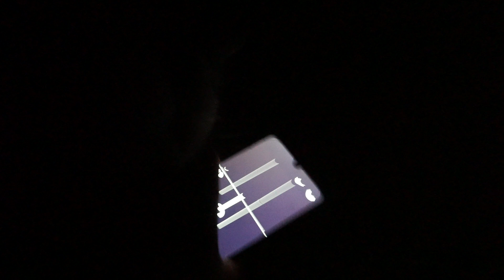MAH03060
Relax & Enjoy Soothing Nature:
sounds 👂 creatures 🐞 scenery 🌄 events 🎬🎥

🌍 Nature of Germany, and later also of other countries 🌍

👀👂 Welcome to one of the largest and fastest growing collections of Nature Videos and Sounds 👂👀

🐶 We are nature lovers who make amateur but interesting videos of amazing nature 🎬🎥👀👂

Enjoy Nature & Relax: sounds 👂 creatures 🐤 scenery 🌄 events 🎬🎥

🌈 Draw from nature the whole palette of pleasant feelings 🌍

We develop our channel in such a way that it conveys a state of calm, smile, harmony, tenderness, curiosity and many other pleasant experiences 🐌

Nature is what we are drawn to because we are part of it.
Morning, afternoon, night, seasons, beautiful places, sky, earth, water, flora and fauna, and many sounds...
The sounds and sights of nature soothe and bring us back to our natural state.
If you don't always manage to visit nature, you can do it through our channel.

Welcome to our soothing channel, which will be constantly updated with sounds + beautiful places + creatures of nature + interesting events

Relax with Sounds - Views - Events of Soothing Nature